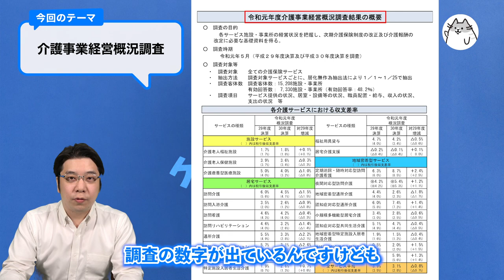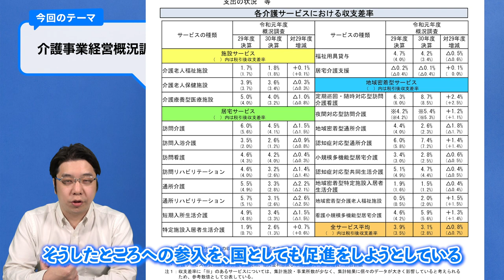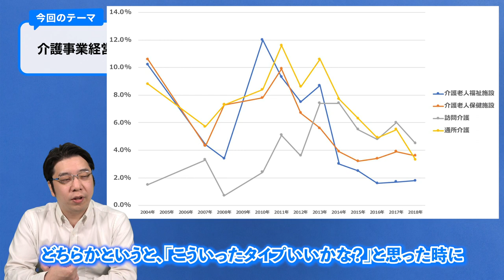【介護】給与にも関係！？ 介護事業経営概況調査2019年12月発表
今回は2019年12月に厚生労働省が発表した、
介護事業経営概況調査について解説しました！

介護事業所の経営や給与にも影響を与えるこの調査。
ぜひ注目してみて下さい！

【動画内で使用した資料】
令和元年度介護事業経営概況調査の概要

＊ご質問などございましたら、コメント欄まで頂ければ幸いです！